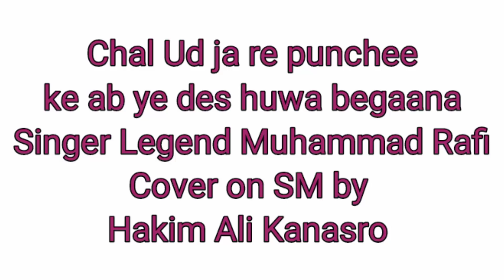Chal Udja re punchee | ke ab ye des huwa begaana | Muhammad Rafi | songs 2024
Chsl Udja re punchee | ke ab ye des huwa begaana | Muhammad Rafi | songs 2024

Audience queries solved
Lootera teaser
Lootera Comedy Video
join Success
join success comedy video
join success ka comedy
oye comedian ka video
r2h comedy video
round 2 hel comedy video
r2w comedy
join success Hindi comedy
oye comedian hindi comedy video
Amir trt
Amir trt comedy video
lootera, join success
teaser, ries
Latest songs
songs
film songs
tseries offical channel
movie songs
bollywood songs
hindi songs
t-series music
new songs
Avaz Oxun - Kulgiterapiya nomli konsert
dasturi 2022
Yulduz Usmonova 2023/ Yangi Qo'shiqlar
to' plami 2023/ Uzbekcha musiqa
Bunyodbek Saidoy - Ustozlar termasi 6
(Xalq sevgan qo'shiqlar)
Thumri
Hum ko Kis Ke gham ne mara yeh k
SufiSongsbyWaniArif
YaadPiyaKiAayebyUstadRashid
mehfil mein baar baar kisi par Nazar Gai
most popular gazal MEHM KAXPAMOHUMCASAARAM Exaby Com 60 MINA
REMIX QO'SHIQLAR TO'PLAMI
DILNOZA KUBAYEVA
BILAN DUET
HEVOSTOP SEVMASANG BOR ளாய்
ARTIST ABROR DO'STOV
АЛИШЕР YCMOHOB
Mirjalol Yo'lchiyev
Ismingizni yuragimdan
Янги_қўшиқ"МЕНИНГ ҚАҲР
Doston Ergashev - Soddaginam
Bunyodbek Saidov - Ustozlar ter
Xamdam Sobirov va Jaloliddin
Dilnoza Kubayeva to'yda hamm
Benom guruhi - Sevmasam deg
Botir Qodirov - Oyning o'n beshi
Shohrux (Ummon) & Barhayot
Алишер Усмонов Шерали Жу
Artist. Abror Do'stov. Qo'shiqlar
Mirjalol Yo'lchiyev - Ismingizni
Kabhi Khushi Kabhie Gham Movie All Songs | Shahrukh Khan & Kajol | 90's Hindi